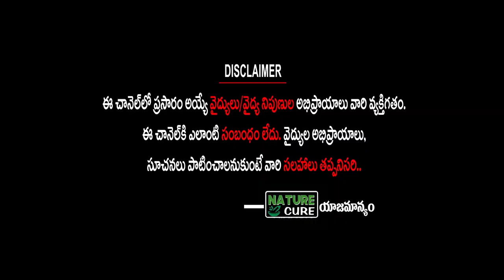Asthma Symptoms in Telugu | COPD Problems | Asthma Treatment | Dr. Madhu Babu | Nature Cure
COPD సమస్యలకి ఇదే ప్రధాన పరిష్కారం